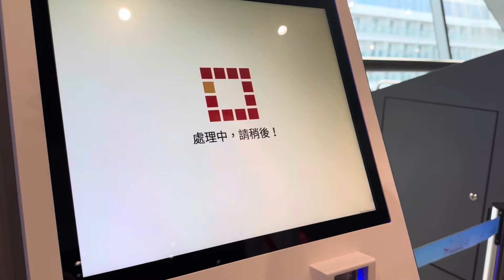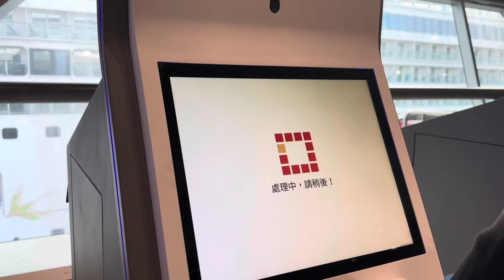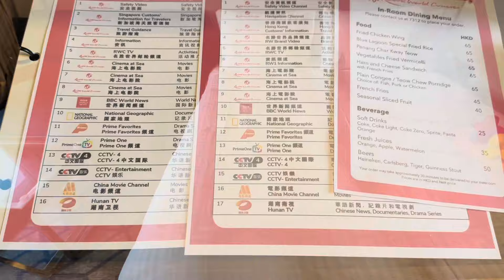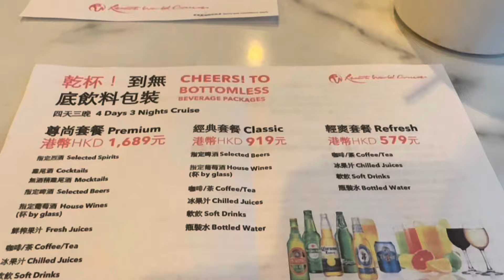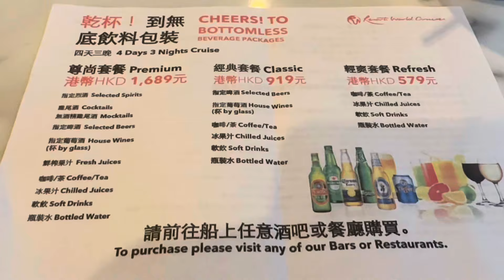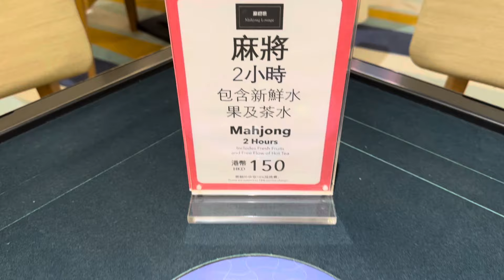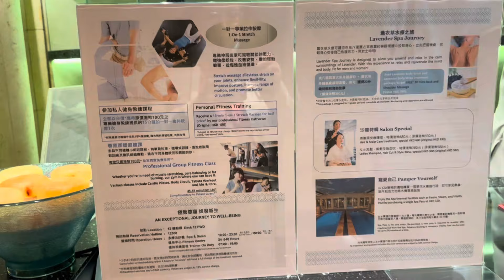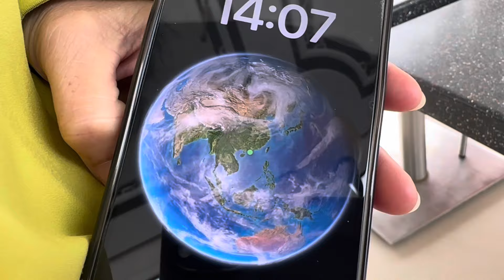Ep1 「名勝世界壹號」重臨香港啟航四日三夜公海遊海上名勝度假村帶來無間斷娛樂讓身心靈全面放鬆Resort World One - a floating resort at sea